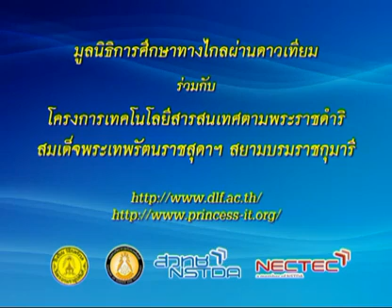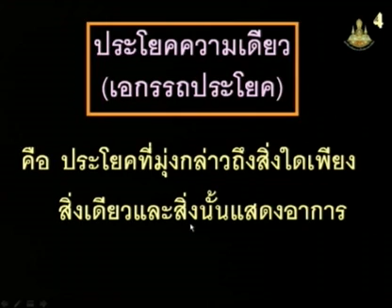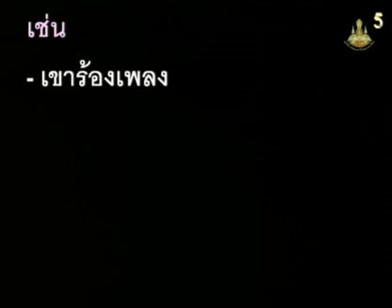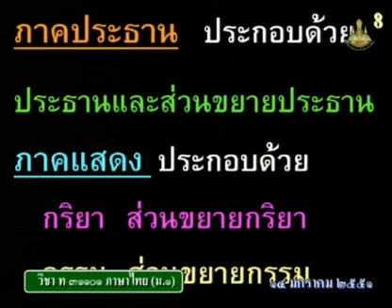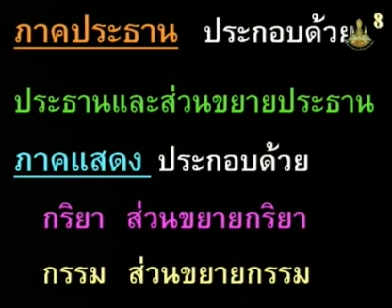303 50thM1 082Bh thaim 1 ภาษาไทยม 1